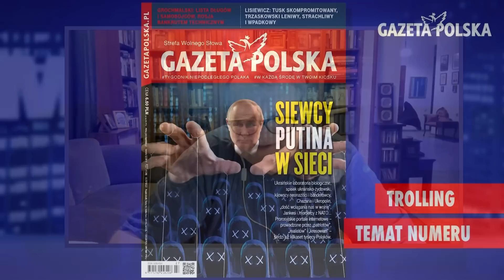Na czym jedzie Leszczyna? | Jacek Sobala | Mówi się 1/2